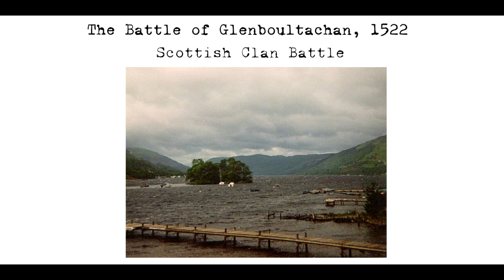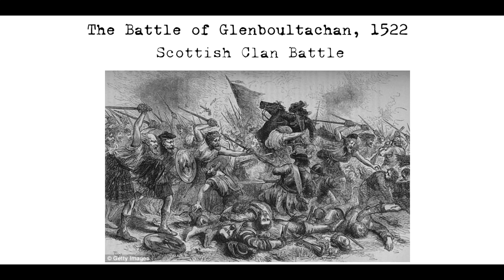The Battle of Glenboultachan, 1522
The Battle of Glenboultachan was a clan battle that took place in 1522 in Glen Boultachan, Perthshire, Scotland, between the Clan Macnab and the Clan Neish or MacNeish. The two clans had a long history of conflict and were known to be at odds with each other due to a series of petty jealousies and grievances. The final battle between the two clans occurred when Finlay Macnab, chief of the Macnabs, gathered all of his fighting men in an effort to assert supremacy over the northern Loch Earn district. The MacNeishes, led by their chief, fought fiercely but were eventually overcome and only a small number of them were able to escape. According to tradition, the chief of the MacNeishes died with his back against a boulder, which still bears the stains of his blood. The Macnabs emerged victorious in the battle, with only around 30 of the 500 MacNeishes surviving.

After the battle, the remaining MacNeishes settled on Neish Island in Loch Earn under the leadership of a relative of their former chief. The feud between the Macnabs and MacNeishes, however, did not end with the battle. In 1612, the MacNeishes ambushed a party of Macnabs who were returning from Crieff with supplies for their Christmas feast, leading to a massacre on the Neish island stronghold in which most of the MacNeishes were killed, with only a young boy and girl surviving. The Macnabs beheaded the MacNeish chief and brought his head back with them as proof of their revenge.

The Macnab chief’s coat of arms includes an image of an open boat, and the MacNeish chieftain’s head appears on the crest badge for the Clan Macnab. The feud between the two clans left a lasting impact on the region, with stories and traditions surrounding the Battle of Glenboultachan being passed down through the generations. The conflict also had lasting consequences for the MacNeish clan, which was largely wiped out in the battle and subsequent massacre.